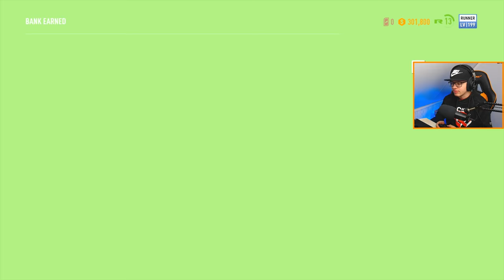BRUTE CAMARO GEKOCHT! | NFS: Payback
Super bedankt voor het kijken! Doe het duimpje omhoog als je het leuk vond!